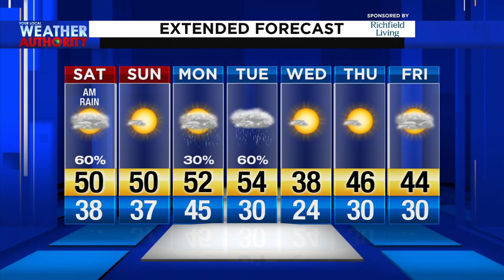Beverly's Dec. 14, 2019 Morning Forecast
Your Morning Forecast for Dec. 14